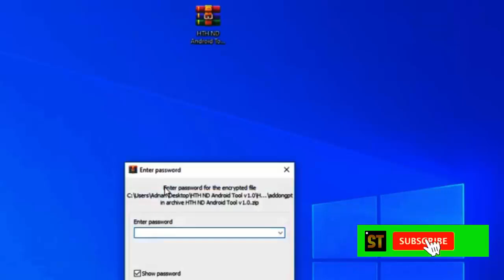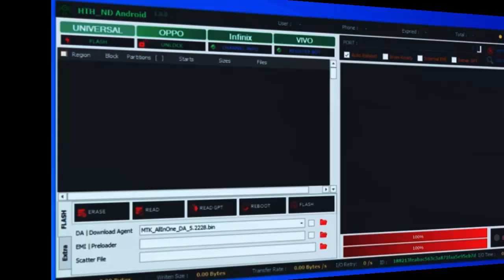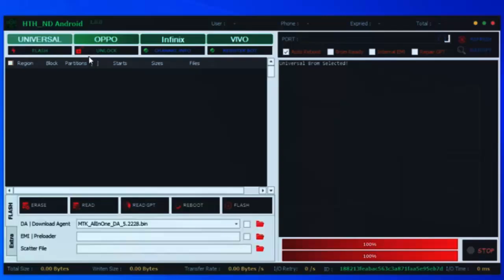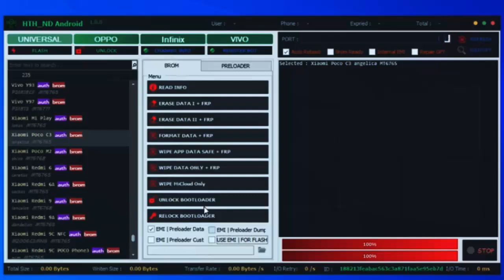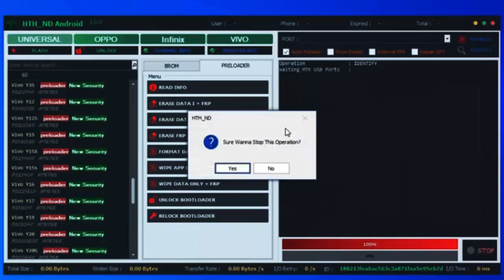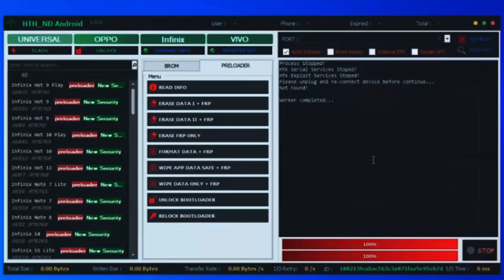HTH_ND Android Tool Bug Fixed 2025 | Android Tool Solution Problem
BROM :
-READ INFO
-ERASE DATA I + FRP
-ERASE DATA II + FRP
-FORMAT DATA + FRP
-WIPE APP DATA SAFE + FRP
-WIPE DATA ONLY + FRP
-WIPE MiCloud only
-UNLOCK Bootloader
-RELOCK Bootloader

Extra :
-EMI Preloader Data
-EMI Preloader Dump
-EMI Preloader cust
-USE EMI - FOR FLASH

Preloader :
-READ INFO
-ERASE DATA 1 + FRP
-ERASE DATA 11 + FRP
-ERASE FRP ONLY
-FORMAT DATA + FRP
-UNLOCK BmTLOADER
-RELOCK BOOTLOADER

Flash :
-ERASE FRP
-ERASE FRP
-SAVE FORMAT
-ERASE MI CLOUD

Extra  :
-Write IMEI VIVO Only

Password Rar  :  Watch in The Video [ Watch Full For Showing Password]